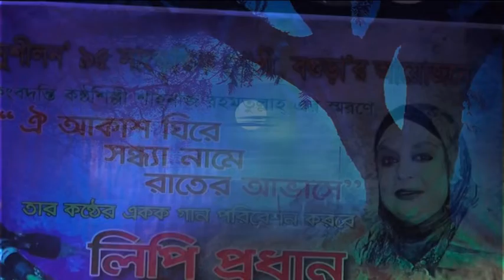যে ভাবেই বাঁচি, বেঁচেতো আছি।। লিপি প্রধান।। je bhabe bachi beche to achi by Lipi Prodhan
যে ভাবেই বাঁচি, বেঁচেতো আছি।। লিপি প্রধান।। je bhabe bachi beche to achi by Lipi Prodhan .  Anushilon'95 Bogra Singer: Lipi Prodhan Tobla: Hasinur Rahman Harmonium: Nazrul Islam, Ki-Board, Gitarist Zimi, team work,This is a team work in Anushilon'95 Bogra.